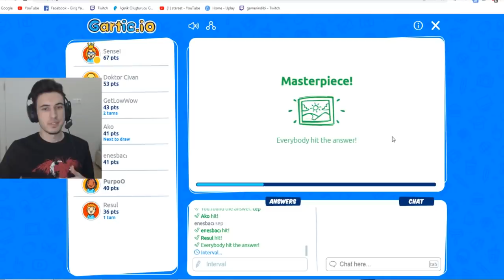BU BENİ İPLEMİYOR MU ? | KOMİK ANLAR [ FUNNY MOMENTS ] #22